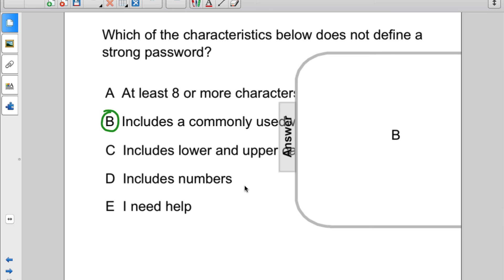Computing Systems FA 45